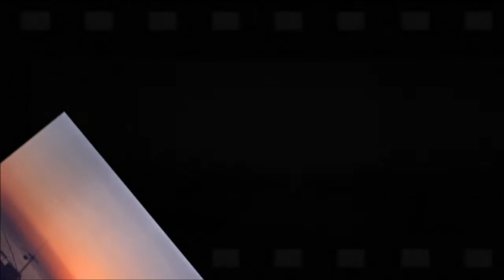Por Respirar De Nuevo Volver A Vivir.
Hola amigos,as aqui os dejo este nuevo trabajo esperando os guste con todo mi cariño va siempre agradecida a vuestro apoyo, os estoy muy agradecida ademas de dedicarselo para una persona linda en sentimientos, en bondad y sobre todo siempre con lo mejor hacia ella, mi gran amiga Jimmy va por ti amiga mia con el maximo cariño siempre mi reina del YouTube y Facebook la mas bella y la mejor guapa tk mucho disfruta de este tema mi bella cuidate y disfruta de cada cosa que tengas por pequña que sea mas pequeña mas valor de acuerdo un abrazo Maikailusión.

RESPIRAR

Me cuesta respirar,
mis nubes se desvanecen:
cada vez más soles.
No quiero otro cielo.

No quiero otros suspiros.

Aunque aprendo en el silencio,
la botella se rompe,
y los pedazos de cristal
reflejan mis otras voces.

No escucho el grito.

Rasgar papel, solo eso.

Un vacío lleno
con sonidos rotos.
Una inhalación que tense mi cuerpo,
y encerrarme ahí.

Apoyar mi cabeza
en un hombro de heridas.
Exhalar, respuestas.

Creo que las crisis
terminan en un grito.
Me cuesta respirar,
y seguirá siendo así,
hasta encontrar otro río;
este junto a mí,
es una mentira más.

Este árbol ha cambiado,
empieza a traslucir otra luna,
agrietada, mareada, sin años,
sin mundo que reflejar.